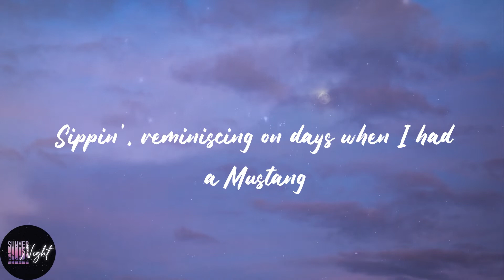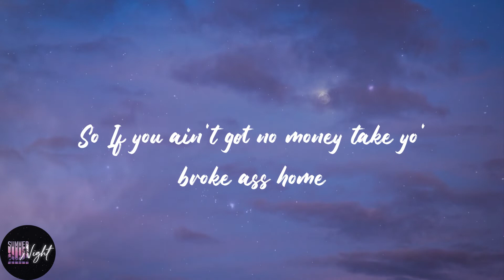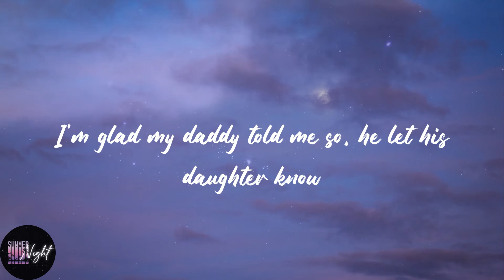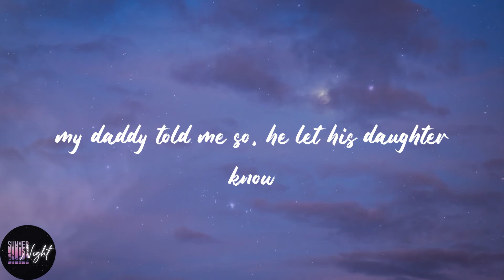Fergie - Glamorous (Lyrics)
❣️Lyrics:
If you ain't got no money take yo'broke ass home
You say: If you ain't got no money take yo'broke ass home
G-L-A-M-O-are-O-you-S, yeah G-L-A-M-O-are-O-you-S
We flying the first class
Up in the sky
Poppin' champagne
Livin' my life
In the fast lane
And I won't change
For the glamorous, oh the flossy flossy
The glamorous,
The glamorous, glamorous (the glamorous life)
The glamorous,
Wear them gold and diamonds rings
All them things don't mean a thing
Chaperons and limousines
Shopping for expensive things
I be on the movie screens
Magazines and boogie scenes
I'm not clean, I'm not pristine
I'm n queen, I'm no machine
I still go to Taco Bell
Drive through, raw as Hell
I don't care, I'm still real
No matter how many records I see
After the show or after the Grammys
I like to go cool out with the family
Sippin', reminiscing on days when I had a Mustang
And now I'm in
Poppin' champagne
Livin' my life
The glamorous,
The glamorous,
I'm talking Champagne wishes, caviar dreams
You deserve nothing but all the finer things
Now this whole world has no clue to do with us
I've got enough money in the bank for the two of us
Brother gotta keep enough lettuce
To support your shoe fetish
Lifestyles so rich and famous
Robin Leach will get jealous
Half a million for the stones
Takin' trips from here to Rome
So If you ain't got no money take yo' broke ass home
G-L-A-M-O-are-O-you-S, yeah G-L-A-M-O-are-O-you-S
Poppin' champagne
Livin' my life
The glamorous,
The glamorous,
I got problems up to here
I've got people in my ear
Telling me these crazy things
That I don't want to know (fuck y'all)
I've got money in the bank
And I'd really like to thank
All the fans, I'd like to thank
Thank you really though
'Cause I remember yesterday
When I dreamt about the days
When I'd rock on MTV, that be really dope
Damn, It's been a long road
And the industry is cold
I'm glad my daddy told me so, he let his daughter know
my daddy told me so, he let his daughter know